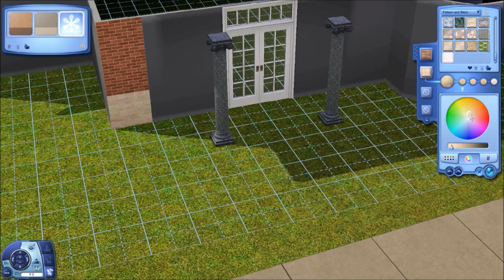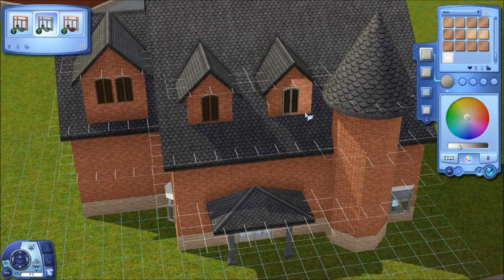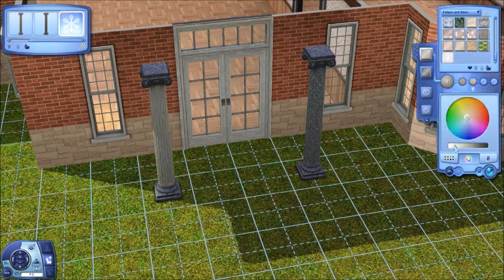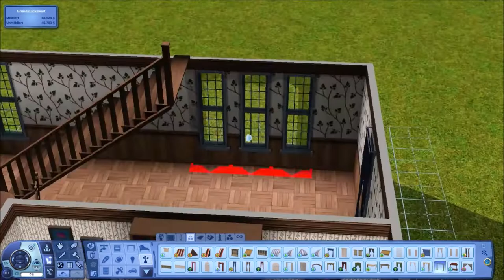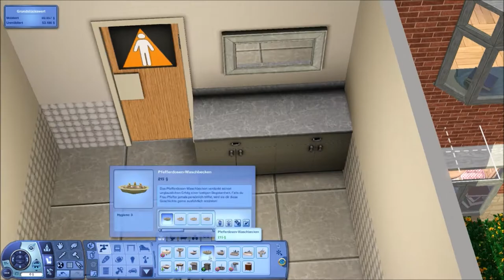Das Katzenkaffee | Die Sims 3 - Wir bauen eine Welt | #39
Sims 3, Wir bauen eine Welt, Hausbau, Speedbuild

Die kleinere Version von St Georges ist nun fertig! Ich nenne sie jetzt schon St. Georges 2.0. Nun kommen die Rabbitholegebäude dafür dran und die ganze Deko und dann natürlich auch die Grundstücke.

Mit einem Tool, das sich Create a World Tool nennt, kann man, wie der Name schon sagt, Welten für Sims 3 erstellen. Genau das habe ich getan. Nun bin ich dabei, Häuser und Gemeinschaftsgrundstücke für die Nachbarschaft zu bauen.

Schaut doch auch auf meinem Tumblr vorbei. Dort schreibe ich, wenn ich die Welt mal wieder aktualisiere und ich zeige auch meinen anderen selbstgemachten CC.

Seht mir dabei zu, wie ein Grundstück nach dem Anderen entsteht und wenn ihr möchtet könnt auch Ihr ein Grundstück für diese Welt bauen.
Das Dokument mit den Grundstücken, die noch nicht gebaut wurden findet ihr hier. Ich würde mich sehr freuen, wenn ihr auch ein Grundstück baut :)

LG Möhrchen

Wenn ihr euch einfach mal so mit mir unterhalten oder schreiben möchtet, dann kommt doch auf meinen Discord Server

Sims 3 Erweiterungspacks, die ich habe:
Die Sims 3 Gib Gas Accessoires
Die Sims 3 Inselparadies
Die Sims 3 Into The Future
Die Sims 3 Lebensfreude
Die Sims 3 Reiseabenteuer
Die Sims 3 Showtime
Die Sims 3 Supernatural
Die Sims 3 Traumkarrieren
Die Sims 3 Wildes Studentenleben